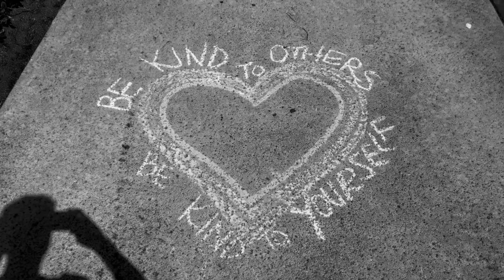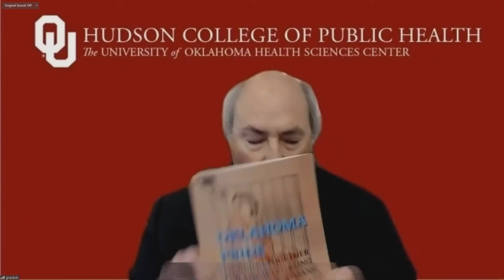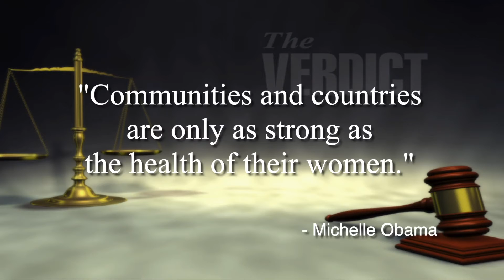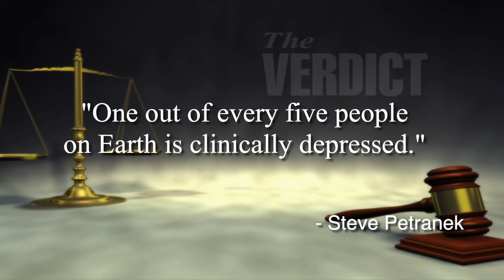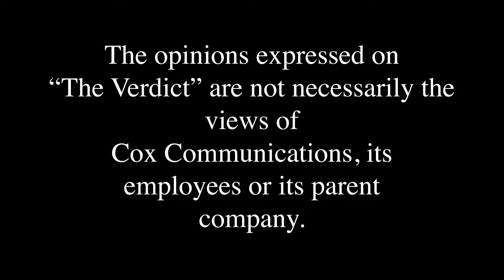The Verdict: The Importance of Public Health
The Verdict's hosts, Mick Cornett and Kent Meyers, with guest Gary E. Raskob, Ph.D, Dean, College of Public Health, University of Oklahoma, Health Sciences Center. Debut date: November 7, 2021.